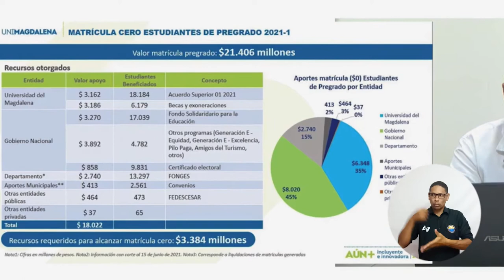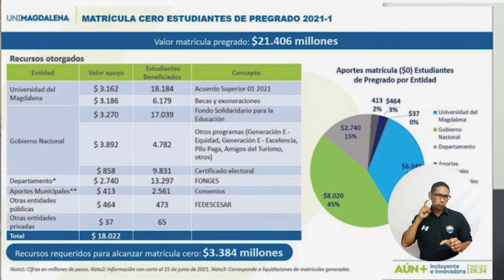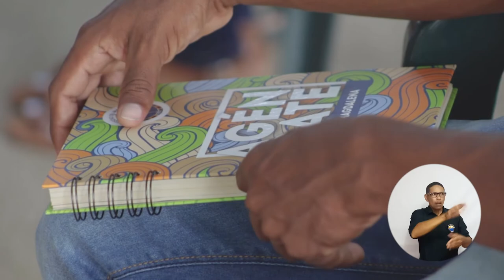UNIMAGDALENA espera que el FONGES aumente sus aportes para lograr la matrícula cero de 2021-I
La Universidad del Magdalena anunció que la Gobernación comprometió recursos por la suma de $2.740 millones para las matrículas de pregrado de 2021-I. Sin embargo, estos son insuficientes para lograr la gratuidad total y, según el Comité Operativo del FONGES, no incluyen a los 3.762 estudiantes provenientes de otros departamentos. Por ello, el Rector Pablo Vera Salazar seguirá gestionando para asegurarles el derecho a la educación y espera que tanto la Administración Departamental como la Distrital aporten lo prometido.